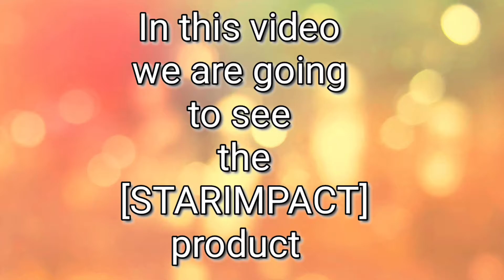SEGA Star Impact Products